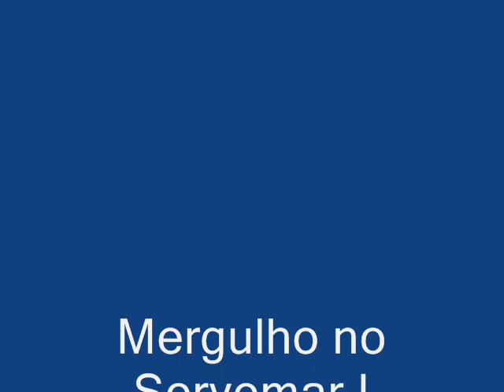Mergulho no Servemar I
Mergulho realizado no Servemar I, em Recife - PE.
Dia 21-04-07